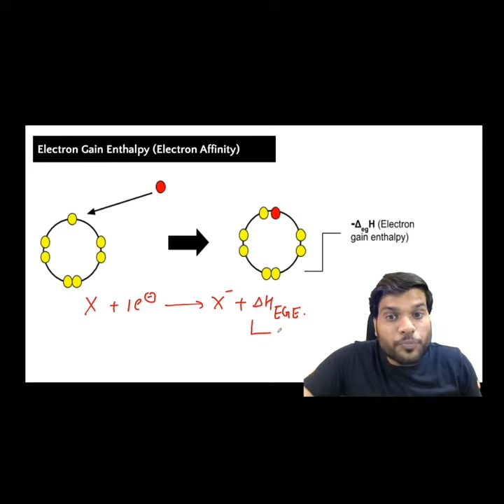Electron Gain Enthalpy Class 11 chemistry by arvind arora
Electron gain enthalpy is defined as the amount of energy released when an electron is added to an isolated gaseous atom. During the addition of an electron, energy can either be released or absorbed. ... The electron gain enthalpy becomes less negative as we go down the group.

Halogens have the highest electron gain enthalpy.